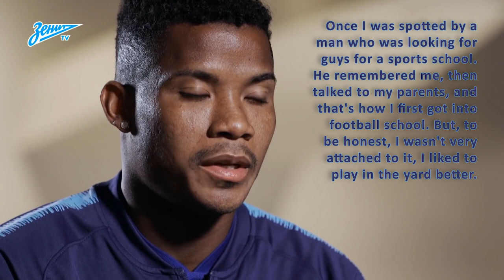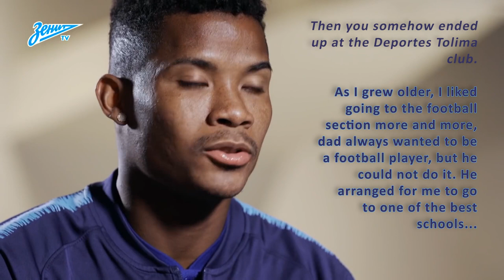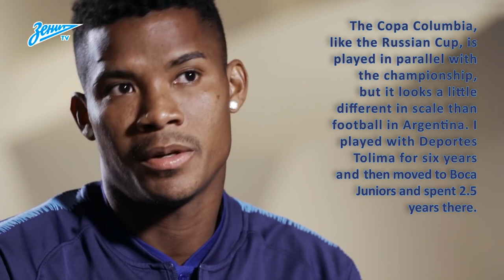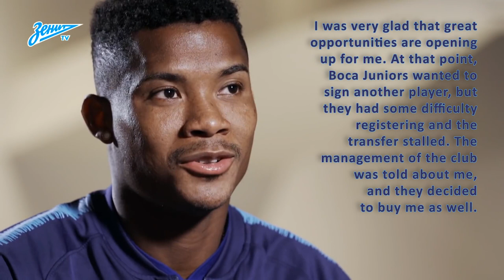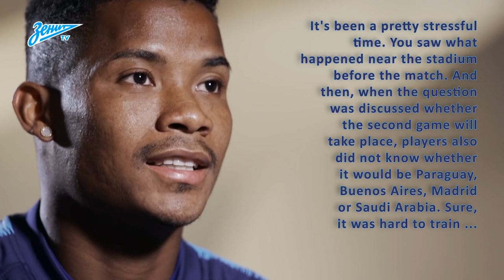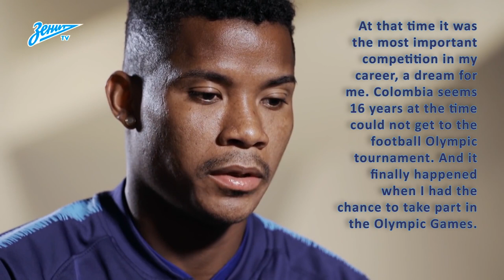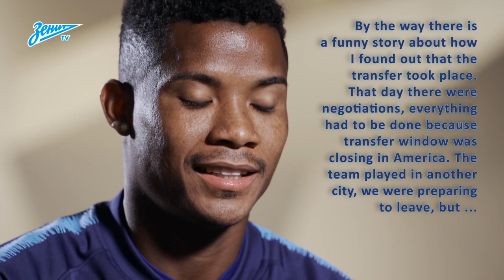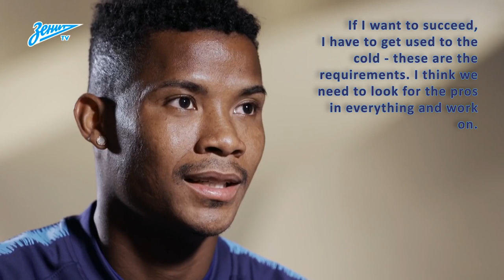Wilmar Barrios. Zenit TV interview. English subtitles.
Added subtitles and back sound to the Zenit video. Just want to train my Rus-Eng translation skills and make foreign friends closer to us. Dear FC "Zenit", please do not complain about the copyright on YouTube, I'm your fan :)